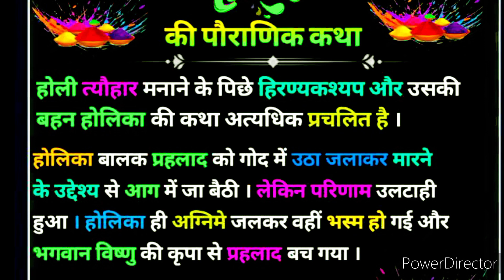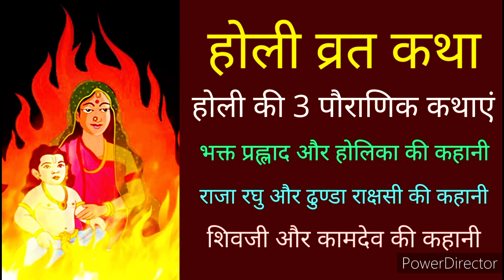Holi ki pauranik kathayen 39 lakh varsh se Manaya ja rha hai yah tyohar#Holi2024